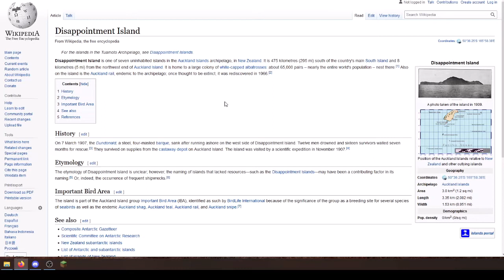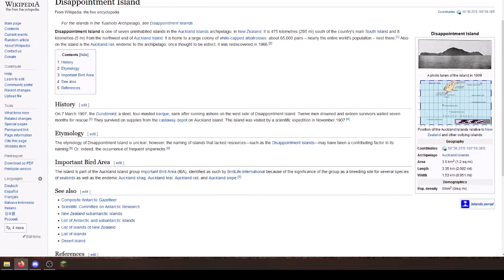D I S A P P O I N T M E N T Island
Hi people who for some reason watch this; today I decided to make a different style of video. Hate it, like it?

Welp, I have to move.Proof I am not BS-ing you all

-Episode 6 of speaking to the void